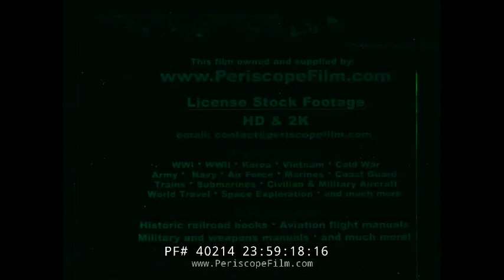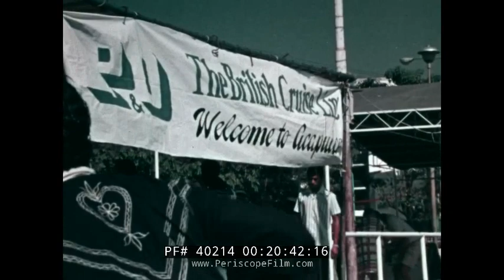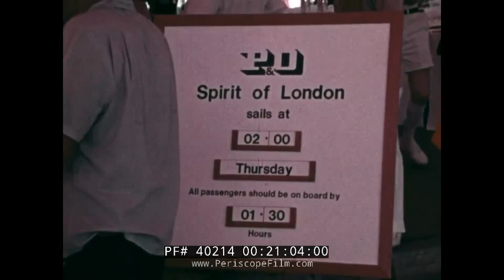P&O CRUISE LINE PROMOTIONAL FILM "A CITY GONE TO SEA" SPIRIT OF LONDON 40214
“A City, Gone to Sea,” is a circa 1972 film discussing the cruise ship Spirit of London. (At the time the vessel was being operated by P&O Cruises). At mark 00:24, Pulitzer Prize-winning travel writer Stanton Delaplane (who is credited with introducing Irish coffee to the United States) is introduced as the narrator with an explanation that he would be sharing some of the things he saw and wrote about while on a cruise. British cruise ships, Delaplane explains, are all about service, and at mark 01:36 the film introduces cruise director Brian Langston-Carter, who endorses that idea as the camera pans the faces of happy travelers. There are scenes of exercise classes aboard this “floating city” followed by a seemingly endless buffet (mark 04:23). Delaplane explains (starting at mark 05:00) how passengers typically fall into different categories during a cruise, including “walkers,” “dressers,” “swimmers,” and “eaters.” A series of scenes follows with men and women playing cards, swimming, and playing shuffleboard. or spending time in a salon, sauna, or on a massage table. There are scenes from ports of call including Mexico (mark 08:00) and cocktail parties back onboard (mark 11:00) where “you’ve invited the people you like and you’ve snubbed the people you don’t like,”  as well as formal dinners. Nighttime entertainment follows as the film captures onboard entertainers starting at mark 12:55. A young passenger explains what she likes best about the cruise at mark 17:50 followed by more several more scenes of shuffleboard, snacks, swimming, and sunbathing. “For some reason the British have gotten a reputation for being a stuffy race,” Captain Gerald McGowan states at mark 25:05. “I don’t think this is true. In recent years London has acquired a reputation as a swinging city and  we’ve got a swinging city right here.”

Spirit of London was an Italian built cruise ship put into service in 1972. In January 2012, Runfeng Ocean Deluxe Cruises took over as operator, renaming the ship Ocean Dream. In 1974, P&O bought Princess Cruises and transferred Spirit of London to their fleet, with Princess operating her as Sun Princess, alongside Island Princess and Pacific Princess.

1988 saw the sale of Sun Princess by P&O to Premier Cruises, where it was initially named Majestic, becoming Starship Majestic in 1989 which included refurbishment of her interior. The majority of the Columbo episode "Troubled Waters" was filmed in the interior of the ship, creating a video time capsule (1975) of the ships history before her refurbishment. In 1994, she was purchased by CTC and was renamed Southern Cross. She was renamed again in 1998 when Festival Cruises began operating her as Flamenco.

When Festival Cruises collapsed in 2004,[citation needed] she was sold for $12.25 million at a bankruptcy auction to Cruise Elysia, who renamed her New Flamenco. In 2007 Club Cruise acquired New Flamenco. Club Cruise had New Flamenco serve as a hotel ship in New Caledonia until they failed in late 2008. The vessel was sold for scrap after over a year of lay up off Singapore.[8] In 2012 the ship was saved from the scrapyard and was renamed Ocean Dream with a dragon painted on her bow. Now owned by Runfeng Ocean Deluxe Cruises, she began operating cruises from Haikou, China to Halong Bay, Vietnam. The ship capsized and sank off Laem Chabang, Sri Racha,Thailand in shallow water on 27 February 2016 after having been abandoned without crew or maintenance for about a year.